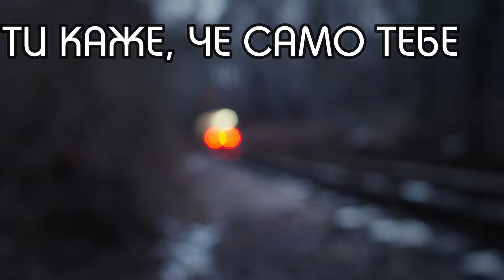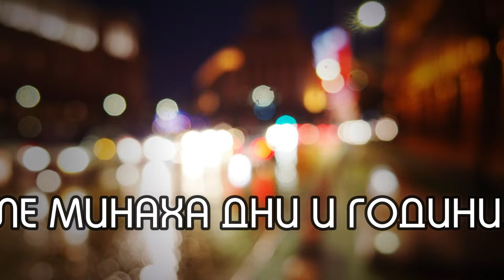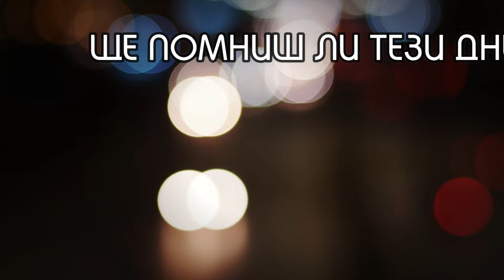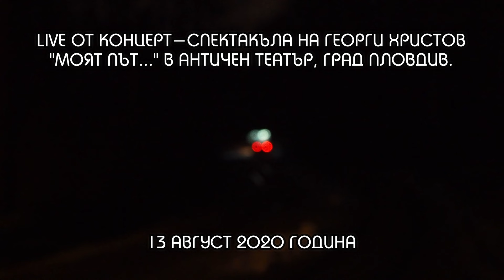ГЕОРГИ ХРИСТОВ - ДАЛИ СИ РАЗБРАЛА / GEORGE HRISTOV - DALI SI RAZBRALA (Official video 4K)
Георги Христов - "Дали си разбрала" (Official video 4K - 2020)

Музика: Мария Нейкова
Текст: Петър Москов
Аранжимент: Ефтим Чакъров

Аудио от концерт-спектакъла "Моят път..." на Георги Христов в Античен театър Пловдив, 13 август 2020 година. Песента е представена с нов аранжимент направен от Ефтим Чакъров и записан в "Studio RE".

Видео и графичен дизайн: арх. Мирослав Савев
Видеото е реализирано с подкрепата на Национален фонд "Култура".

На 21 декември 2020 година се навършиха 75 години от рождението на Мария Нейкова.

ДАЛИ СИ РАЗБРАЛА

Ти навярно не помниш вече
онзи влюбен във теб хлапак.
Бе невзрачен и зле облечен,
и не знаеше как да ти каже.

Да ти каже, че само тебе
в свойте нощи прегръщал той.
е обсипвал с целувки... Безброй!

Дали си разбрала, че трябва във любовта
да бъдем красиви - красиви с други неща?!
Красиви със обич - събирана в трудни дни,
когато за дълго, когато за дълго били сме сами!

После минаха дни и години,
ти внезапно се влюби в друг.
Казват бил по-красив от мене,
но случайно от някого чух.

Той не искал дори и да знае,
че обичаш го много ти.
С твойте чувства дори си играел,
силно влюбен във свойте черти!

Дали си разбрала? Ще помниш ли тези дни -